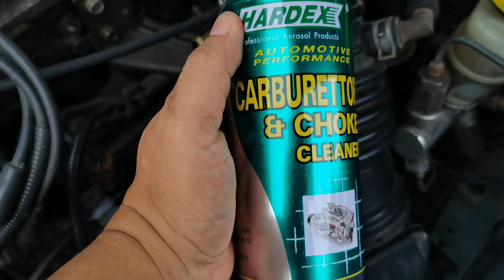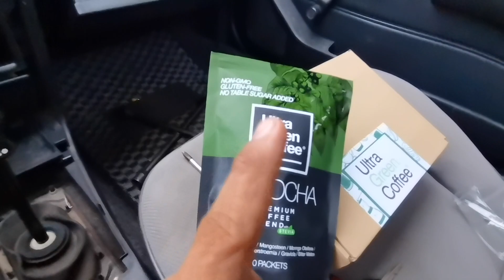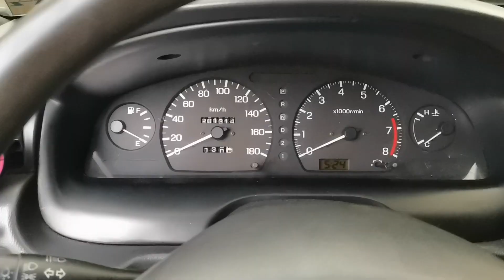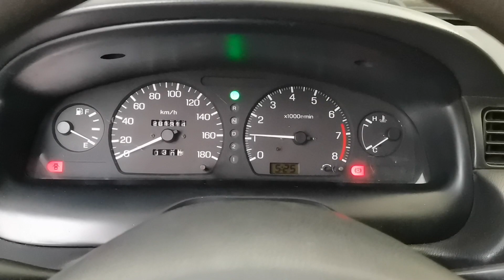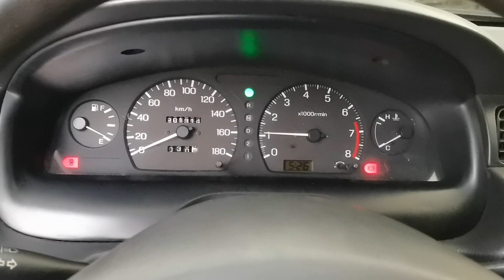IACV, MAF etc. Cleaning ng SR20DERR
bago ko ibigay itong B14 Sentra ko sa bagong may-ari, pakita ko muna sa inyo kung paano ko linisin yung Throttle, IACV at MAF Sensor... kung tingin nyo may mali pwede kayo mag comment samahan nyo na din ng like and subscribe... salamat!!!